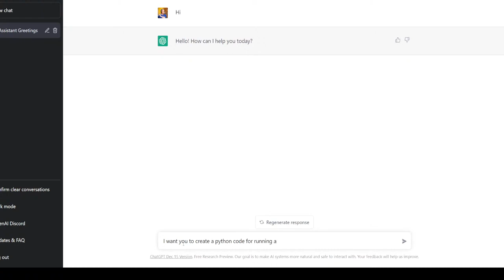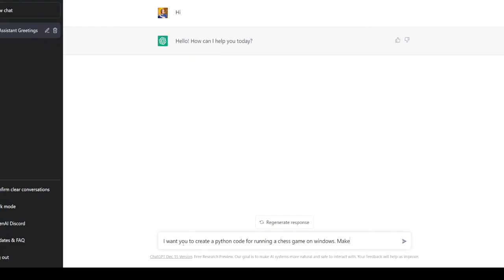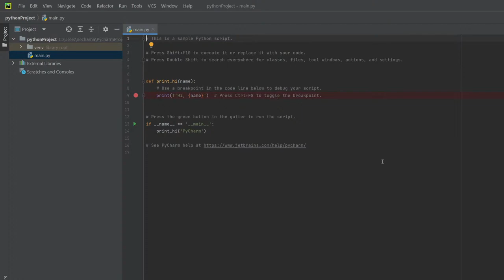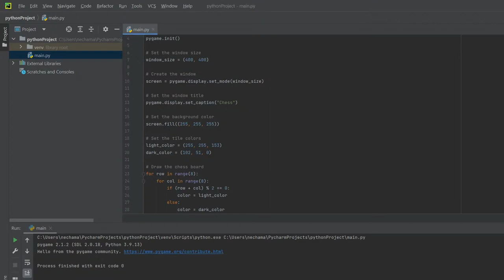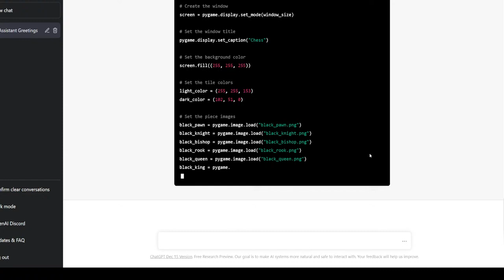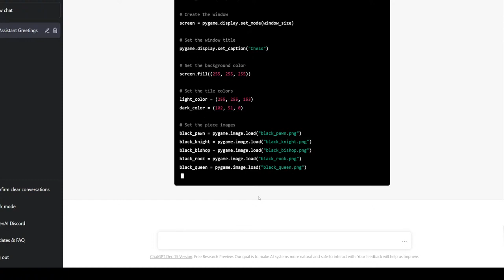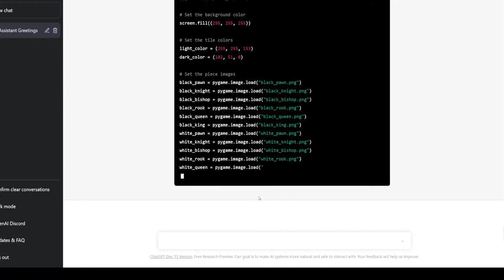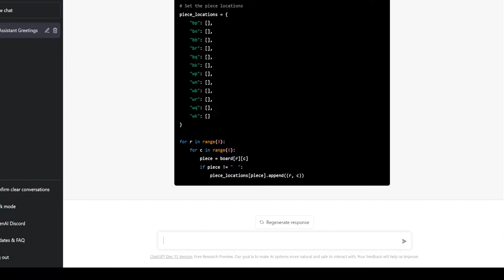Creating a Chess Game with Python and Chat GPT: A Step-by-Step Guide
In this video, we'll show you how to create a chess game using Python and Chat GPT (Generative Pre-training Transformer).
You'll learn how to set up the game board and pieces, implement the rules of chess, and incorporate a chat function for players to communicate with each other during the game.

This video is perfect for anyone interested in creating interactive games using Python and GPT or learning more about chatbots.